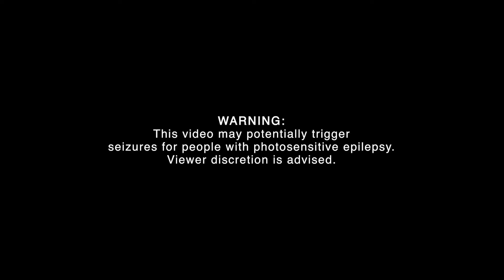Sugarcane - Leonora - We Play Here Live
ABOUT WARNER MUSIC PHILIPPINES
Warner Music Philippines wants to connect you with the artists that you love. See exclusive interviews, live performances, fun challenges, fan moments and other original content from top musicians all over the world.

IMPORTANT REMINDER: Video is shareable in social media sites but re-uploading of FULL content is strictly prohibited. Corresponding legal action may be taken.